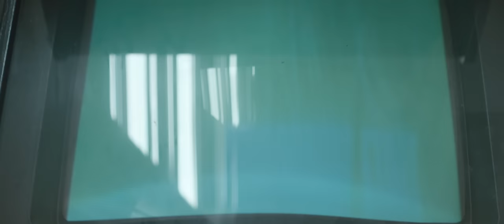Nico Yaryan - Just Tell Me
Pre-order What A Tease